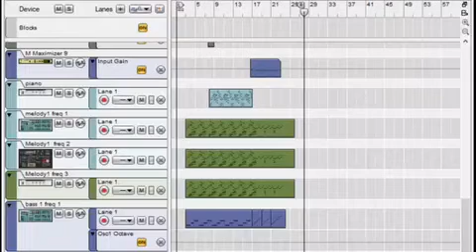William Gallery- Los Reyes Magos (Intro Preview)